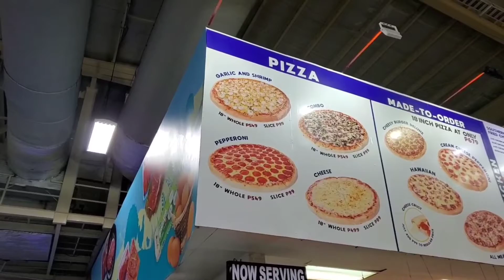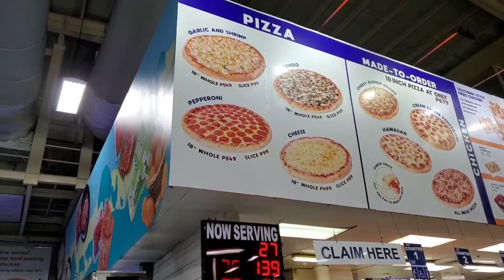HELLO DAVAO PHILIPPINES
After long 5 years the wait is over finally I'm back home in my hometown Davao City,  Philippines. For 7 days inside the quarantine hotel we are so happy to fly back going to Davao. This was taken last December and we celebrate Christmas and New Year with my family. There's no place like home